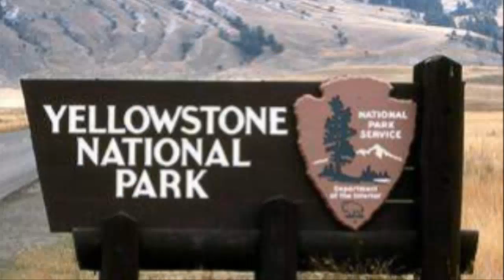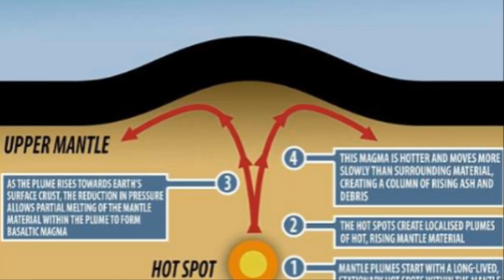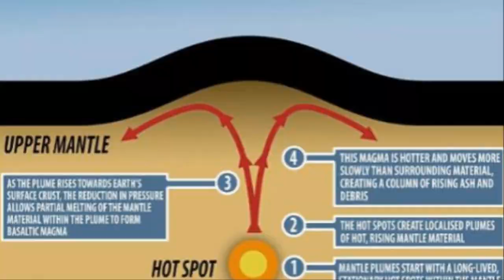💥💥【일본 규슈 터졌다!】【속보입니다.일본 규슈 용암 대참사!지진+화산+돌풍 남과 북의 지진의 균형을 맞추는 연속강진발생중! 오키나와 규슈 관동지역 일본해구 쿠릴해구 강진발생중!】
💥💥【일본 규슈 터졌다!】【속보입니다.일본 규슈 용암 대참사!지진+화산+돌풍 남과 북의 지진의 균형을 맞추는 연속강진발생중! 오키나와 규슈 관동지역 일본해구 쿠릴해구 강진발생중!도쿄와 후지산대위기!】